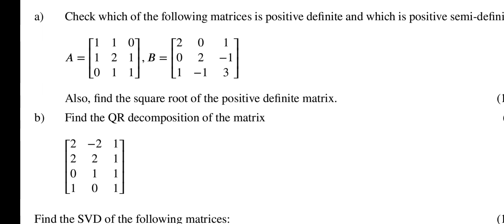Check which of the following matrices is positive definite and which is positive semi-definite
Checkwhichofthefollowingmatricesispositivedefiniteandwhichispositivesemi-definite: ? ⎡ ⎢ ⎢ ⎣ 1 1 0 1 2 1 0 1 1 ⎤ ⎥ ⎥ ⎦ ,? ⎡ ⎢ ⎢ ⎣ 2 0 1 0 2 −1 1 −1 3 ⎤ ⎥ ⎥ ⎦ Also,findthesquarerootofthepositivedefinitematrix. (10) b) FindtheQRdecompositionofthematrix (5) ⎡ ⎢ ⎢ ⎢ ⎣ 2 −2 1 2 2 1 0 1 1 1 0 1 ⎤ ⎥ ⎥ ⎥ ⎦

Statistics my Passion
priyanshu Jain